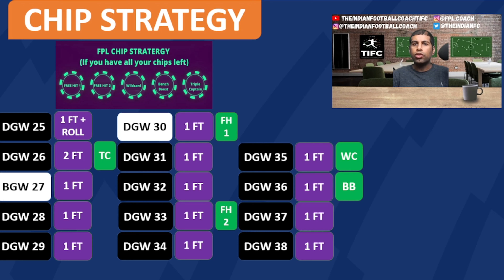PL GAMEWEEK 24 Review ‖ JOTA masterclass ‖ GREEN Arrow ‖ Episode 15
End of GW 23 review
Gameweek 24 review
Jota comes in clutch
Transfer Plans
Chip Strategy

0:00 - Intro
0:54 - GW 23 conclusion
2:09 - GW 24 Transfer
3:18 - GW 24 Review
6:29 - Transfer Plans
8:12 - Chip Strategy
10:22 - Live Tinker
16:57 - Outro